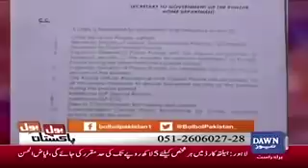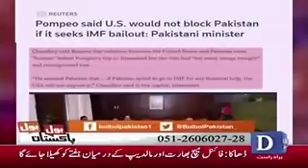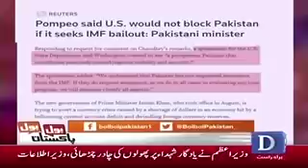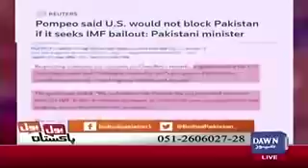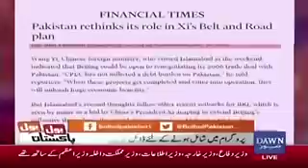Bol Bol Pakistan 12-September-2018 | Nusrat Javed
Nusrat Javed Latest
Bol Bol Pakistan
Bol Bol Pakistan 12-September-2018
Bol Bol Pakistan 12-September
Nusrat Javed
Hamid Mir

ARY News
GEO News
SAMAA TV
GNN
ABBTAKK
24 News HD
92 News HD
Express News
Live With Dr Shahid Masood
Shahid Masood
Dr Shahid Masood
Zabar10 Shows

Newsone PK
DAWNNEWS
Neo TV Network
Imran Khan
PTI
PMLN
BOL TV
BOL TV
Pakistan News
Pakistan News Network
Public News
Talk Shows Central
BOL Network
Media Updates
ZEM TV
Siasat.pk
Nawaz Sharif
ABAN TV
Talkshows Plus
Pakistan Tv Talk Shows